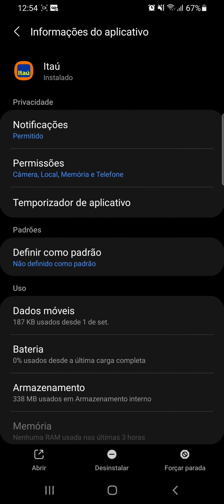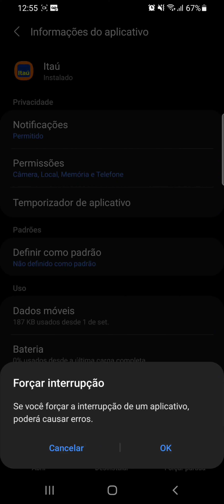Como FORÇAR PARADA do App BANCO ITAÚ no celular SAMSUNG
Veja neste vídeo como forçar parada do Aplicativo Itaú, caso ele esteja apresentando algum erro no celular SAMSUNG A70/ANDROID 11